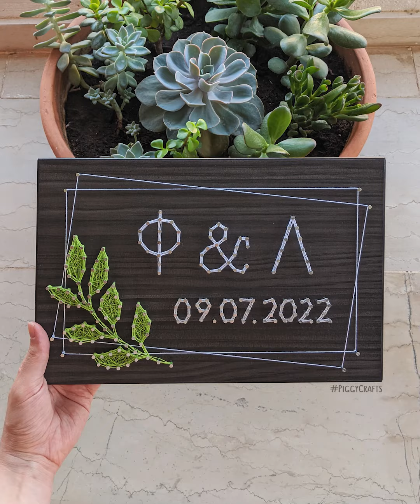String Art Wedding Gift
Watch the process behind this personalized string art decoration, featuring the couple's initials and their most important date!